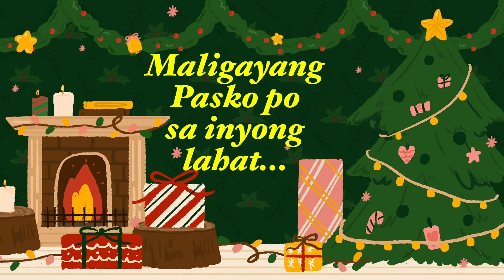Unboxing and Wrapping our Christmas Gifts to our one and only true love